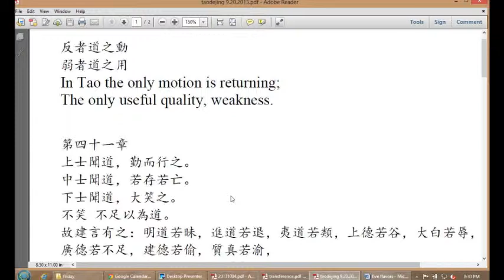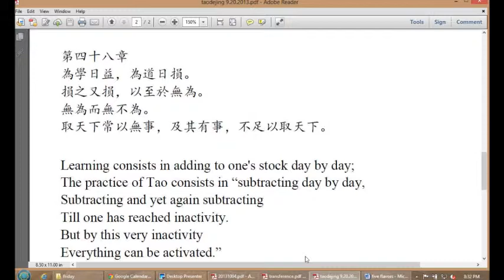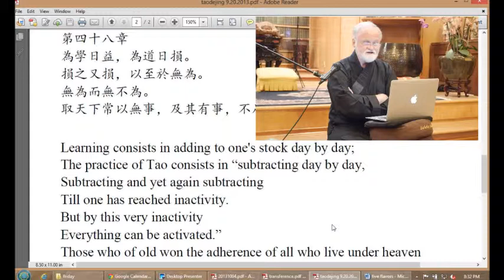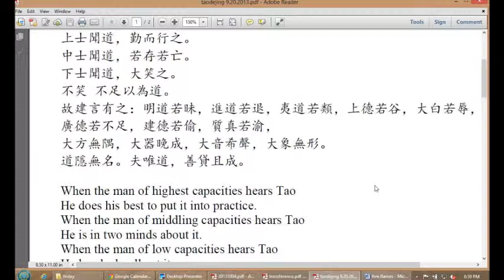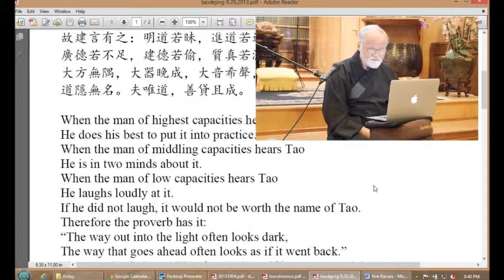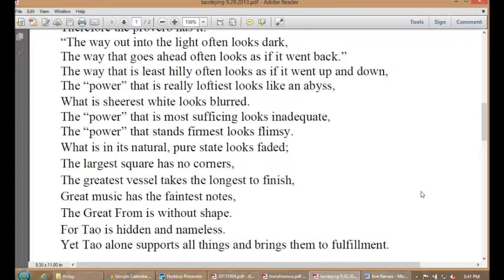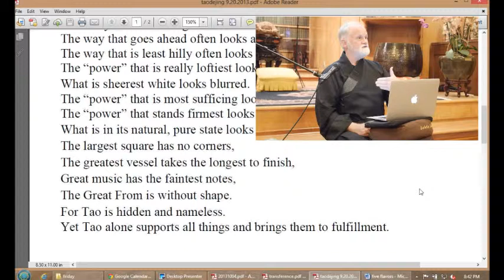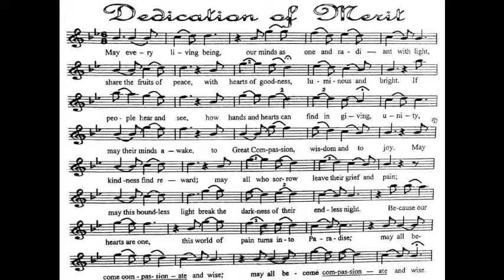Meditation Instruction with Dr. Martin Verhoeven 1 of 4 - 04 October 2013